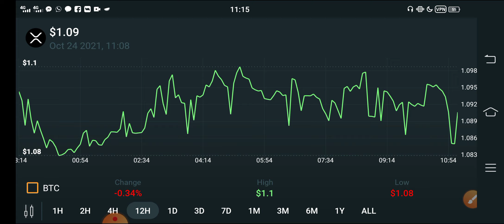XRP 31 October Big Pump! || XRP Price Prediction || XRP Today Update!